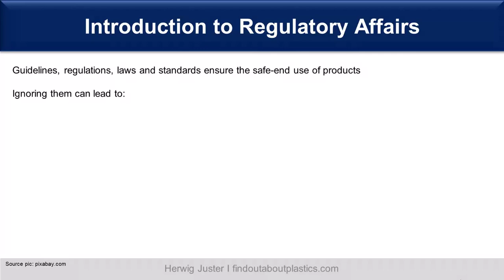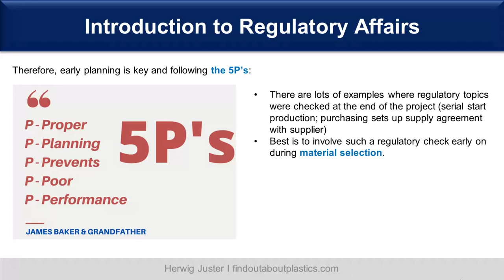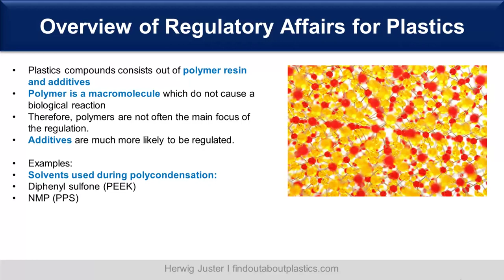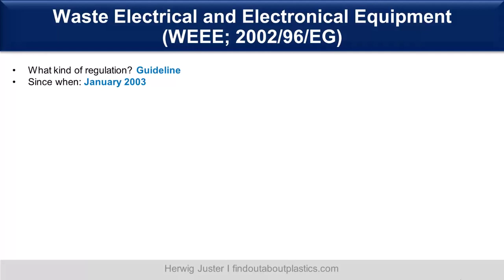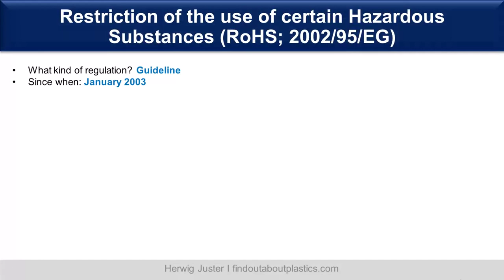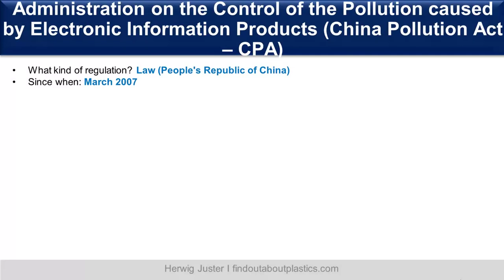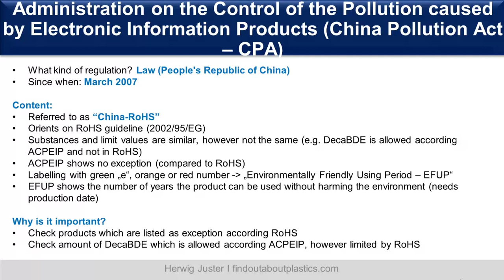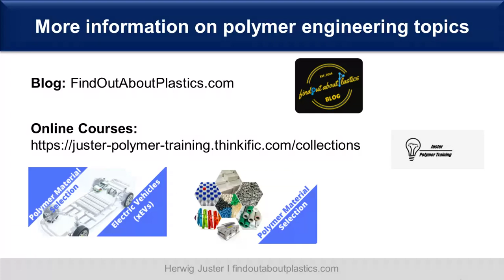Regulatory Affairs for Plastics - Electrical Engineering & Electronics (Part 1)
In this video we discuss the most important regulatory guidelines covering the electrical engineering and electronics market.

Guidelines, regulations, laws and standards ensure the safe-end use of products.

Ignoring them can lead to:
-Recall of products
-Financial damage for the affected company
-Reputation damage and
-In worst cases: investigation by the public prosecutor office

Awareness and understanding of the key regulatory guidelines ensures safe use of plastic compounds in electrical devices.

Time stamps
00:13 Introduction
02:14 Example medical application
03:29 Overview Reg. Aff. for plastics
04:48 WEEE
07:05 RoHS
08:54 CPA
10:47 Summary E & E
Herwig